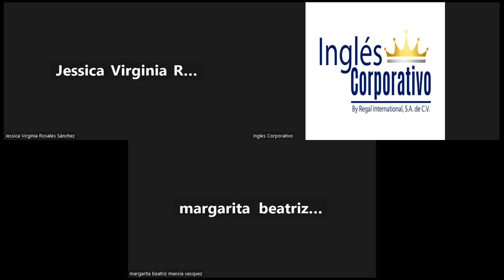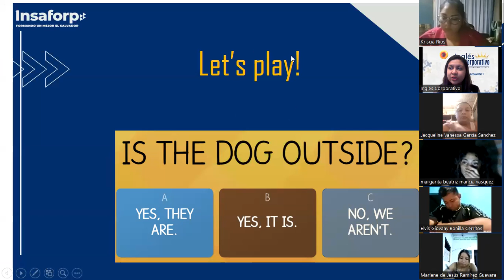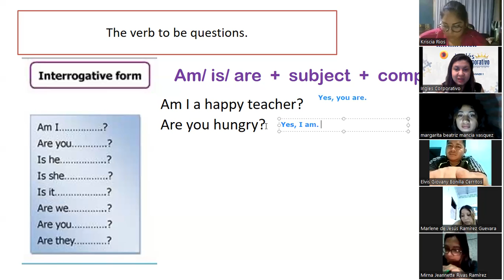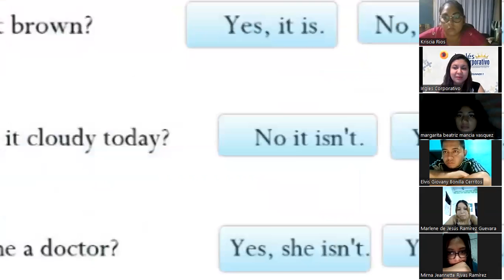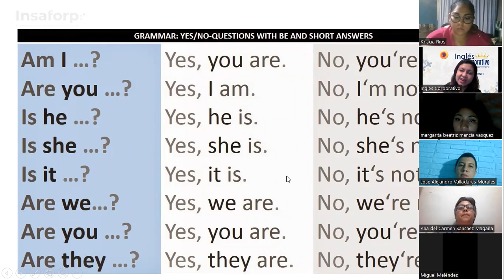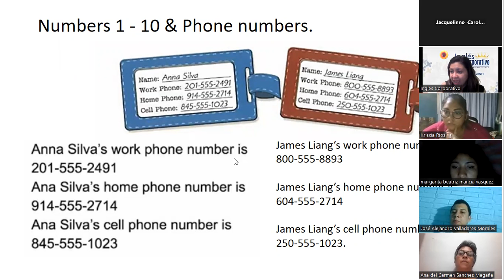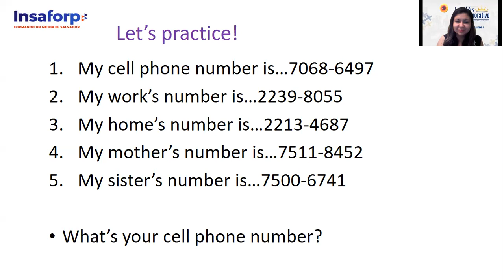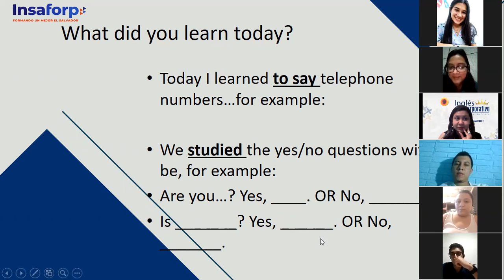Inglés Corporativo-04 de noviembre-Principiante 1-The numbers